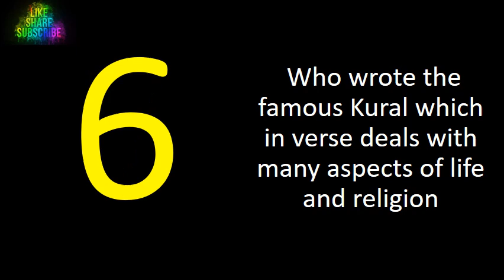Who wrote the famous Kural which in verse deals with many aspects of life and religion